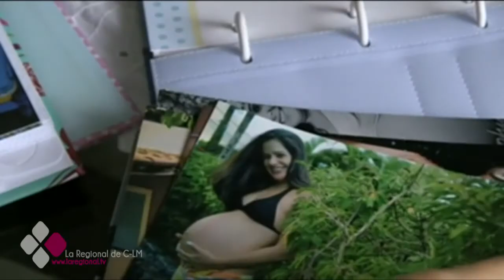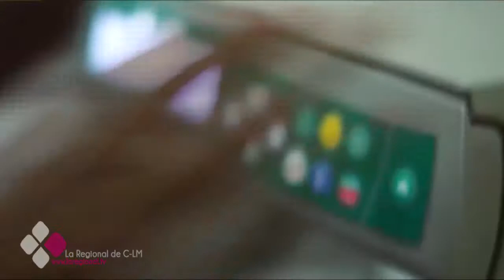LA CONSULTA DEL DOCTOR 3X26